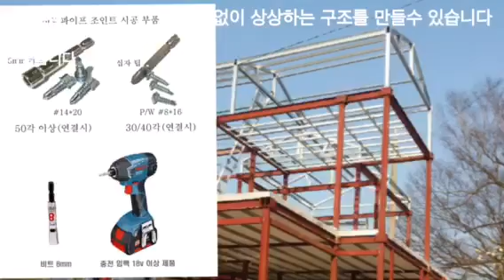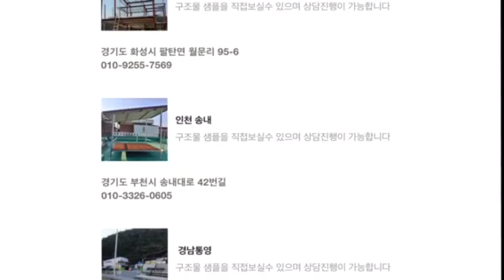사각파이프조인트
사각파이프조인트 이용한구조